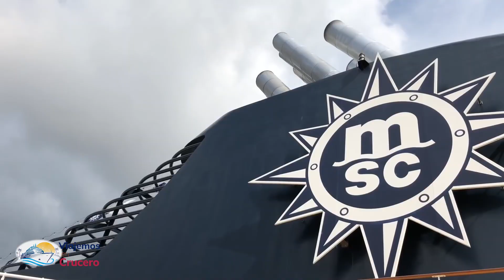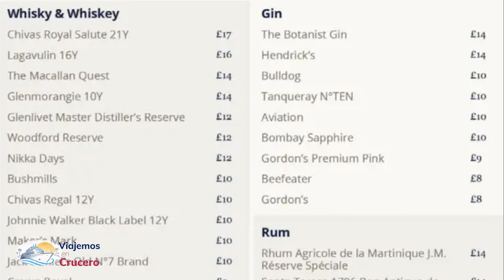Hoteles FLOTANTES en Qatar, te los mostramos (en ESPAÑOL)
Los 3 cruceros actuando como hoteles flotantes en el mundial de QATAR.
somos viajemos en crucero.